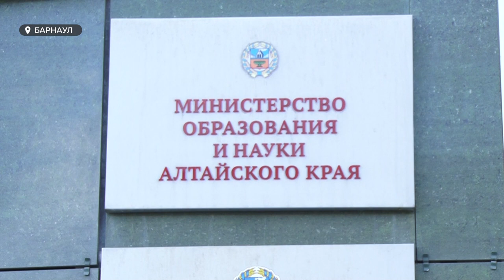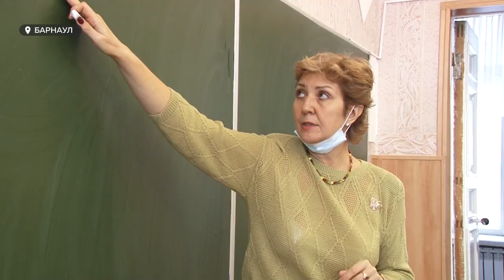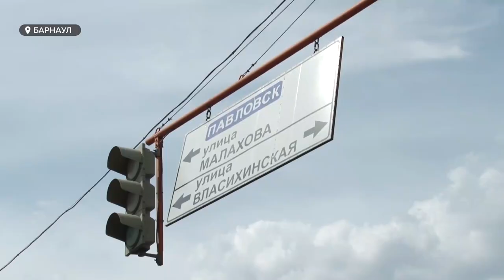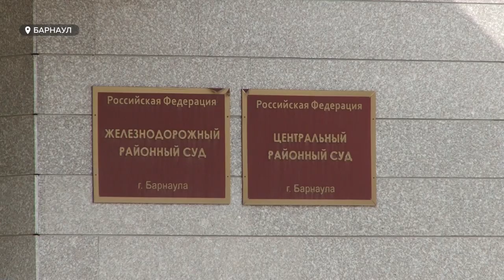«День с Толком». 15.05.2021. Итоги недели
Итоговый выпуск программы «День с Толком». Самые заметные события уходящей недели.